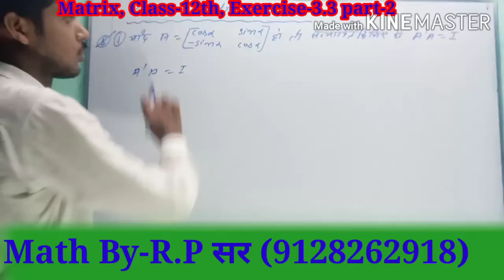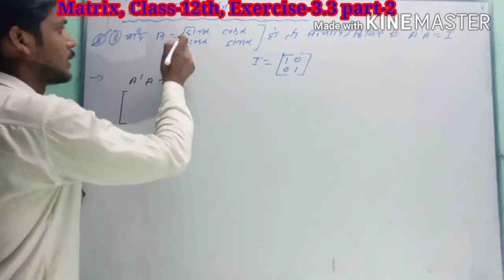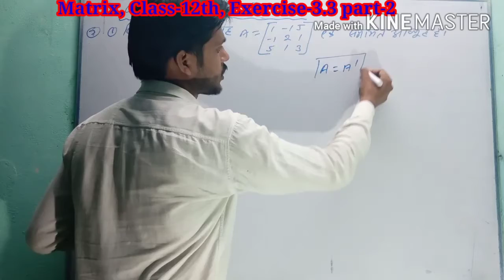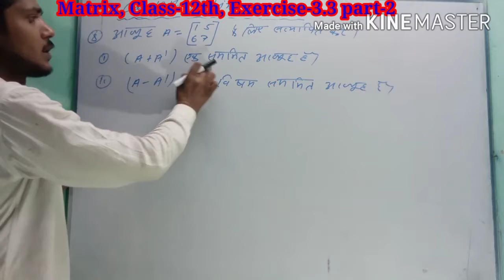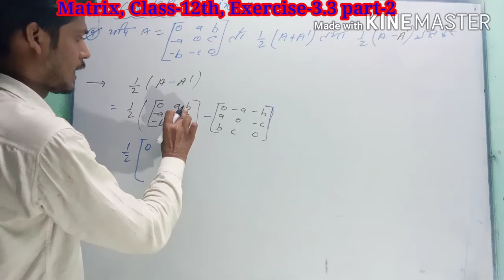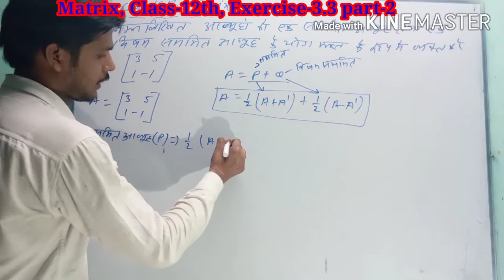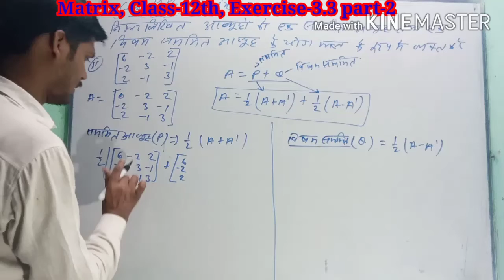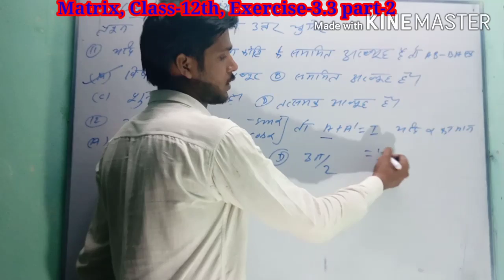Matrix|आब्यूह | Exercise-3.3 Class-12th, Math, Ncert in hindi By R.P. SIR